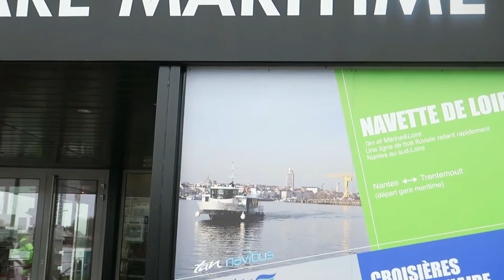Chaleco amarillo a la vista y cruzamos el río Loire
Este canal cuenta mi día a día de mi vida en Nantes, Francia y mis aventuras bretonas y galas. Te contaré un poco de mis experiencias viviendo expatriada por amor y formando un hogar en tierras bretonas.